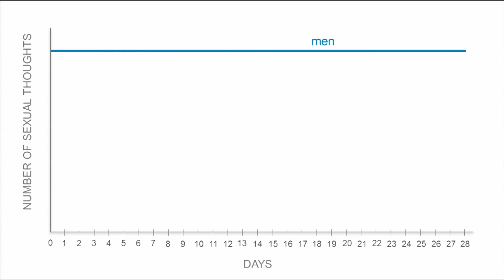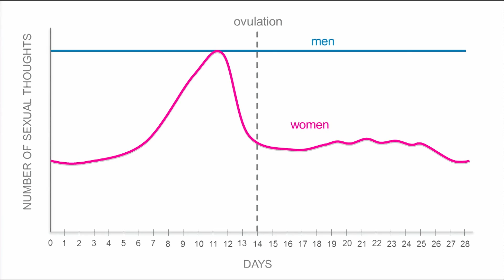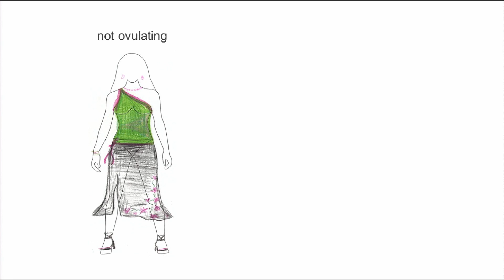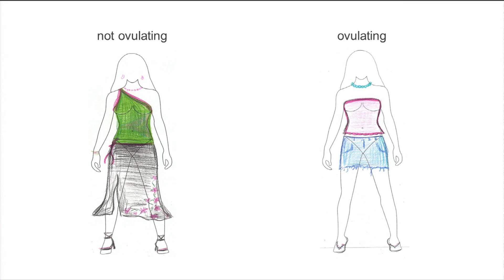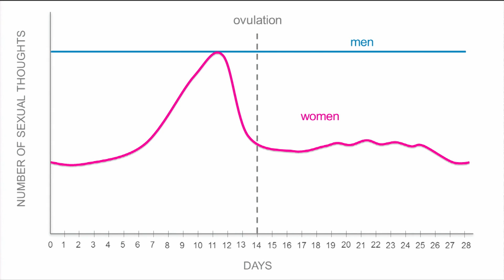Fertile, flirty, and fierce: Kristina Durante at TEDxSanAntonio 2013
Unlike men, women's sexual behavior can result in reproduction only near ovulation -- a time each month when estrogen levels are particularly high. Women's behavior should therefore shift near ovulation in ways that optimize reproductive outcomes. A large body of evidence has emerged in support of this prediction and has focused primarily on how ovulation shifts women's romantic preferences. However, for any social animal, enhancing reproductive outcomes also involves successfully outcompeting same-sex individuals for status and access to mates. My talk will focus on the idea that ovulation should amplify women's desire to compete with other women. I call this idea the ovulatory competition hypothesis. I will begin with a theoretical overview of ovulation and female competition. I will discuss findings from my research on how the hormones associated with ovulation influence women's desire to outcompete rivals and the various competitive tactics that shift near ovulation. In addition, I will highlight new avenues of this research program and include a discussion of why research into how fertility affects women's behavior is important: Namely, because it can provide a window through which we can better understand the psychology behind women's attitudes, preferences, and motivations.